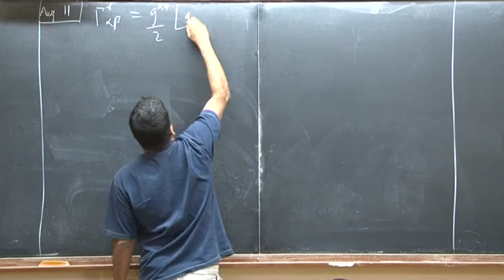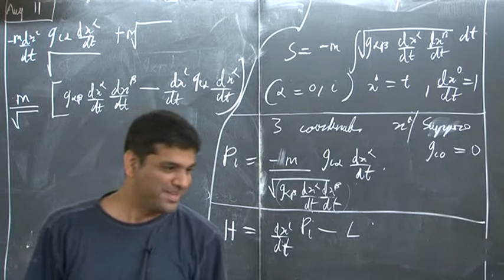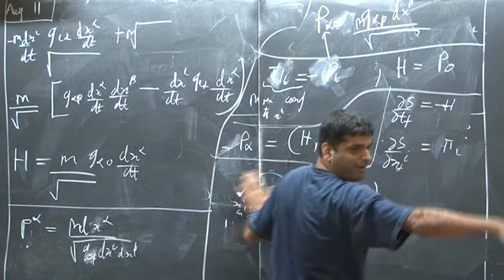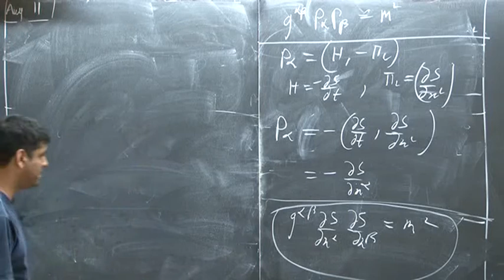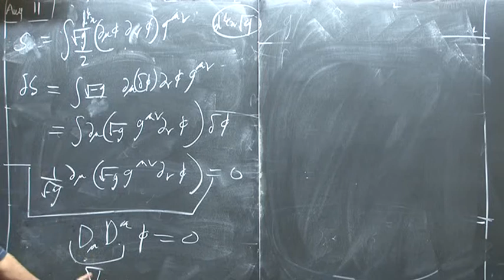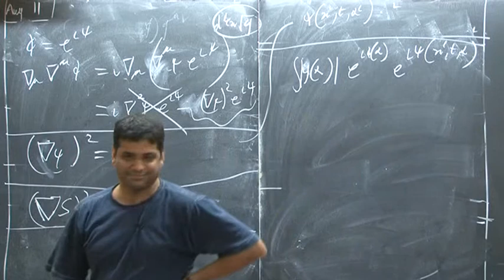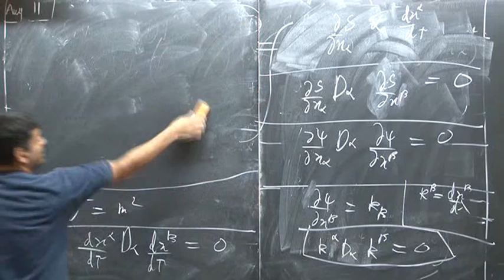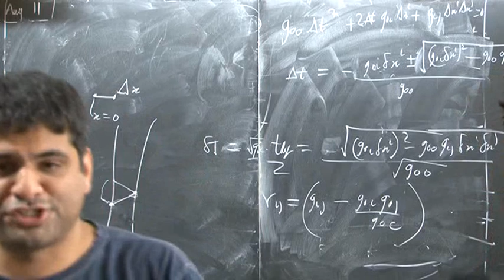Shiraz General Relativity Lecture 04 2011 08 11